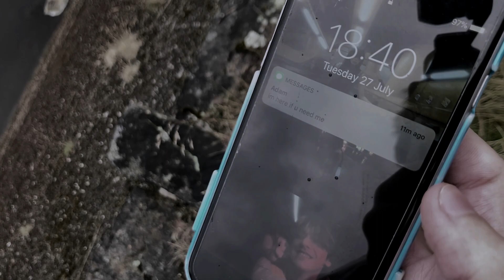FORTITUDE (2021) a film from Liam Connolly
FORTITUDE (2021) a short film written, acted and directed by Liam Connolly

Production, Video and Editing by Adam Statham (Channel Owner)

Song: `Still`